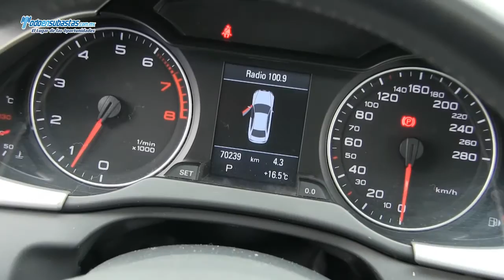Audi / A4 Front 1.8 Lts 160 HP Multitrotic / 2011